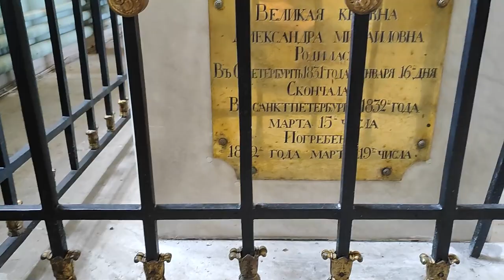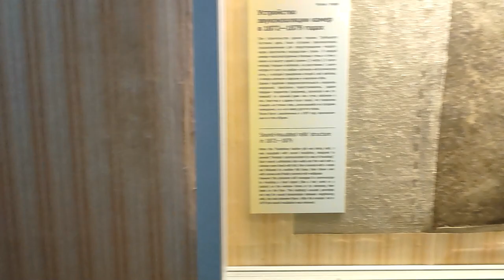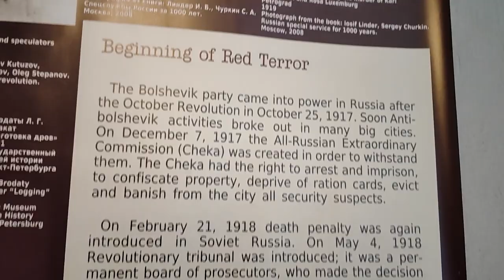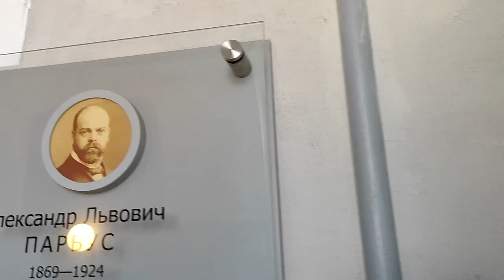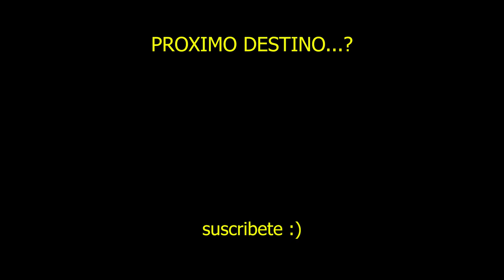🇷🇺 ENTRANDO a la CARCEL en la Fortaleza de San Pedro y San Pablo | Vlog en Rusia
¡Descubre la majestuosidad de la Fortaleza de San Pedro y San Pablo en San Petersburgo, rusia , a través de este vlog! Te enseñare a través la fascinante historia de la fortaleza mientras nos sumergimos en la belleza arquitectónica de la Catedral de San Pedro y San Pablo y exploramos los misterios del Museo de la Cárcel.

Acompáñame en este recorrido único mientras caminamos por los pasillos cargados de historia y nos adentramos en los rincones más cautivadores de este icónico sitio. Desde los impresionantes frescos y la arquitectura ortodoxa de la catedral hasta las intrigantes historias de la antigua prisión, te aseguro que este viaje será inolvidable.